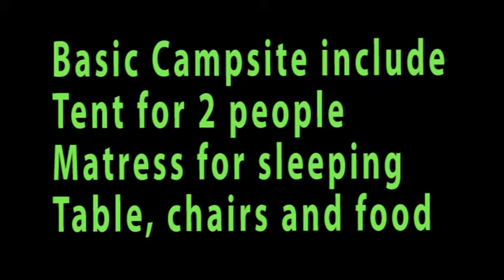Basic Camp (Safari Arts)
Safari Arts expeditions basic Campground and the Tents and dinning.